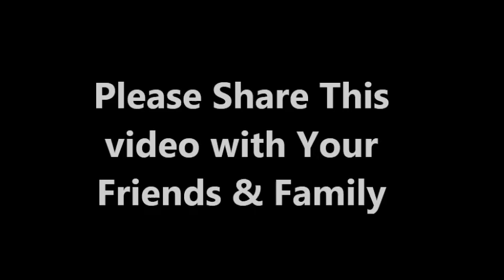Precautions before cyclone (Nisarg) Hits चक्रीवादळापुर्वी घ्यायची खबरदारी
Nisarg Cyclone Precautions Need to Take Before Cyclone Hits